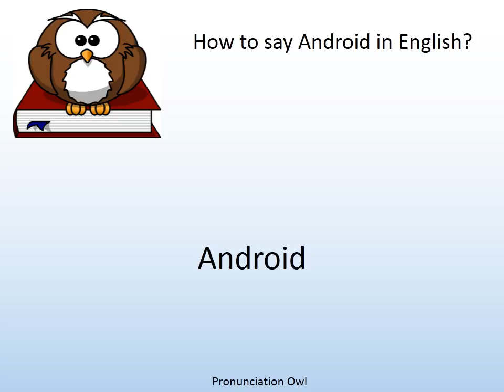How to say Android in English? - Pronunciation Owl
How to say Android in English? Learn the pronunciation of Android!